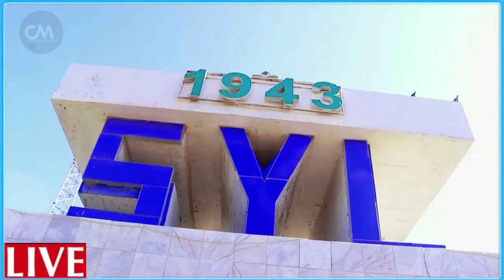DEG DEG Kacdoon shacab Dilaa fahad & dhohane farmajo dalka halaga Xureeyo kacdoon Hawiye kacdon som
DEG DEG Kacdoon shacab Dilaa fahad & dhohane farmajo dalka halaga Xureeyo kacdoon Hawiye  kacdon soomaali ayaa bilowday xog culus